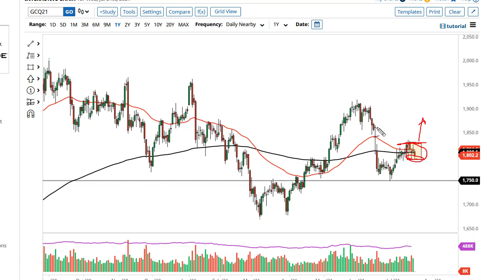Gold Technical Analysis for July 22, 2021 by FXEmpire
Gold markets have fallen a bit during the course of the trading session on Wednesday to reach down towards the bottom of the candlestick from Monday. With an alternating pattern of hammers and shooting stars, it looks as if we are forming a tight range.